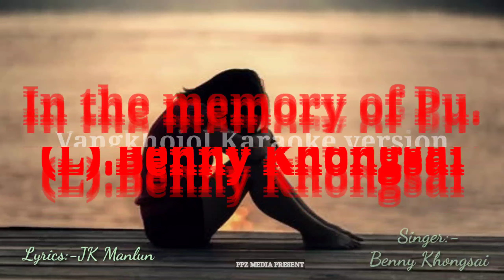Karaoke version|Vangkhojol|||Benny Khongsai 😭😭😭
PPZ MEDIA.JS.
PUPA ZAILAA MEDIA...